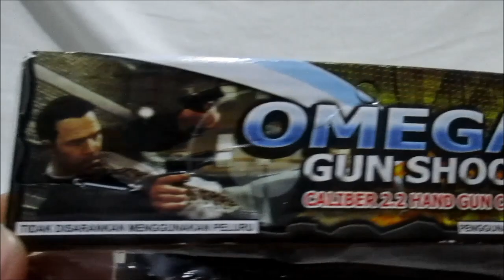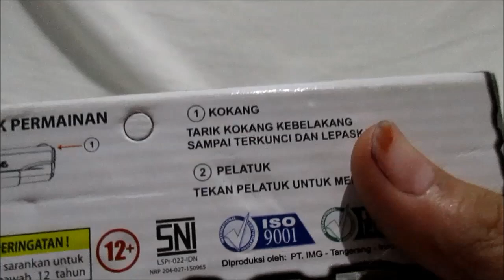Review dan Unboxing Pistol Mainan Peluru Plastik | AWAS BAHAYA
Halo guys, di Video kali ini gw mau Review dan Unboxing Pistol2an Mainan Peluru Plastik yg gw beli utk adik gw si Gege. Dan gw Unboxing nya gk sendirian, gw sama adek gw si Gege.
Yukk langsung ajh kita tonton Video nya sampai habis.

PERHATIAN : Mainan ini harus diawasi oleh Orang Tua atau yg lebih tua. Mengandung bahan plastik dan bagian2 kecil yg mudah tersedak.

Like Facebook Page :
Anes Tokusatsu